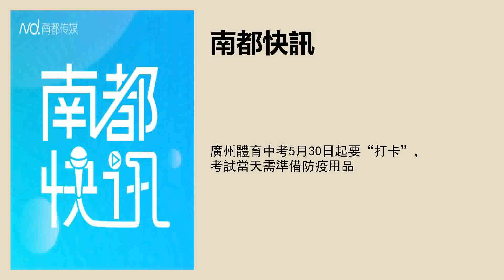廣州體育中考5月30日起要“打卡”，考試當天需準備防疫用品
採寫：南都記者  樑豔燕
文字編輯：樑子珊
品控：馮奕然
實習主播：肖邁